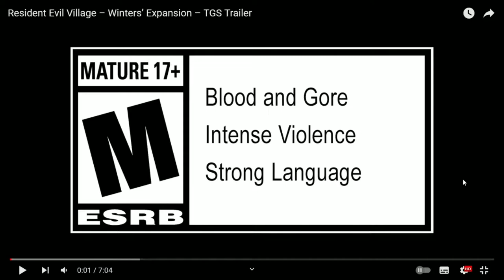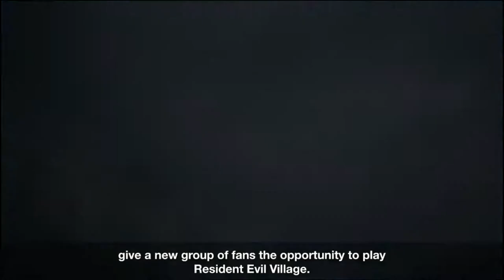Disponible sur PS4 ?! - Resident Evil Village Trailer - News Time !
Impatient de toucher à l'expansion du 8, mais j'ai quelques craintes pour le Remake du 4 maintenant... .